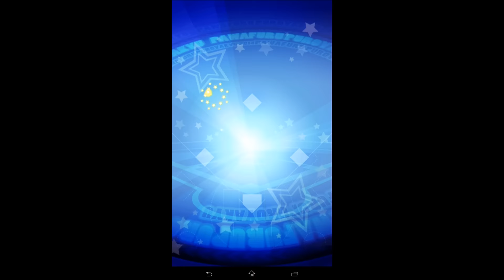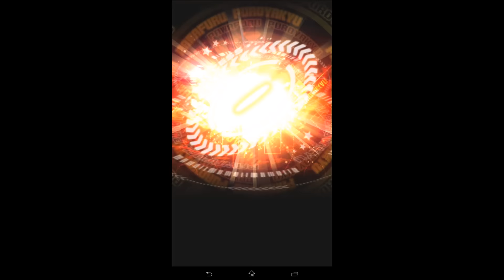【パワプロアプリ・実況by mikamix】2,000万ＤＬ記念 ステップアップガチャ４０連引いてみた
・パワプロ
・ドラクエ
・三国志
・スパロボ
などなど